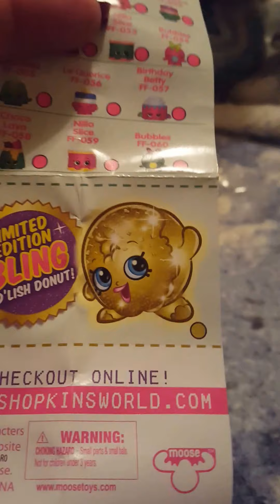Shopkins review with liliana and amanda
Shopkins review